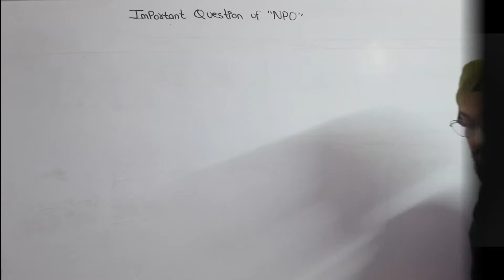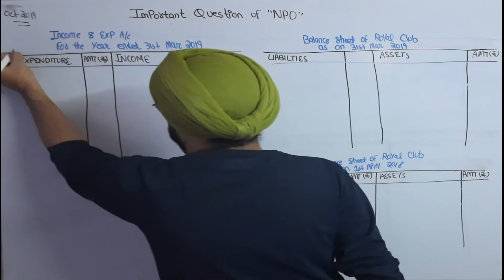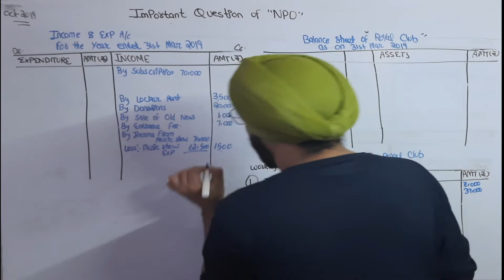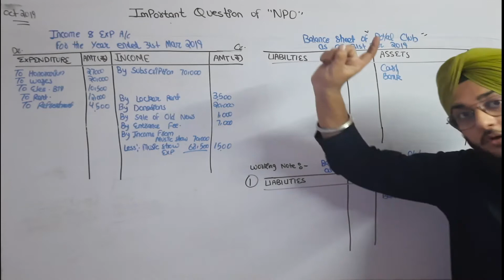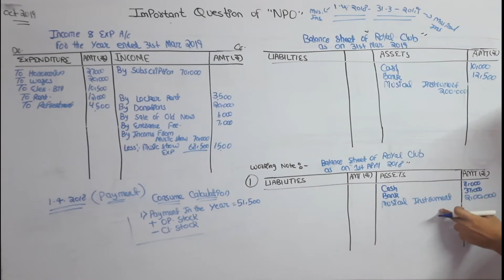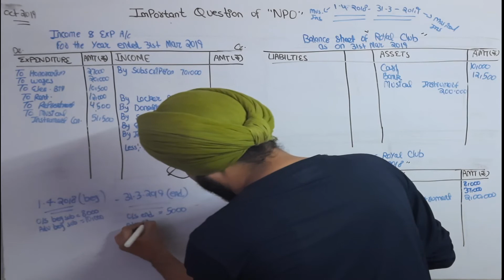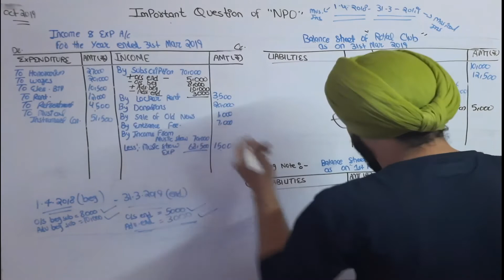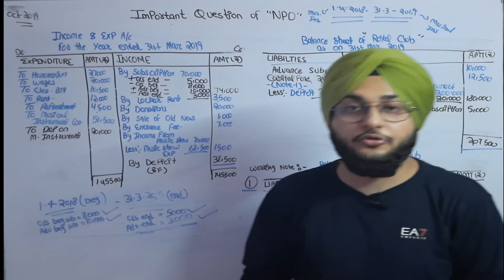Important Question of "NPO" For Oct-2021 Exam||Nios Accountancy Class-12th (Part-2)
Accountancy Class-12th

Non for Profit Organization

Important Question From Previous Year Question Papers

00:00 Intro
01:13 Oct-2019 Question
08:24 Understanding Adjustments of This Question
20:05 Ending